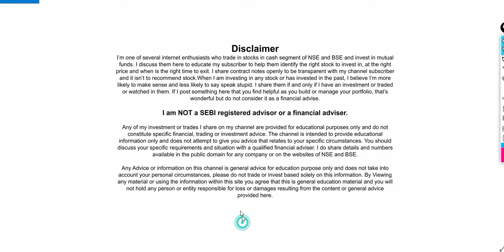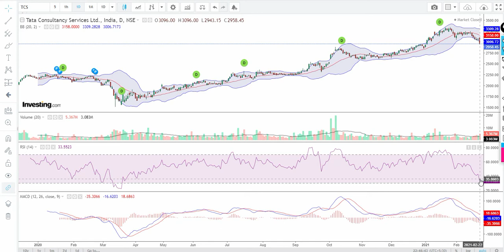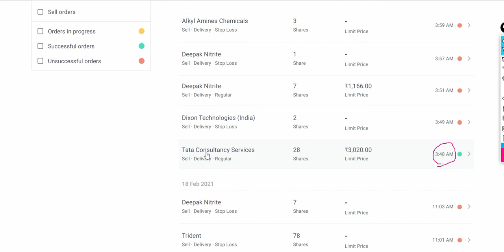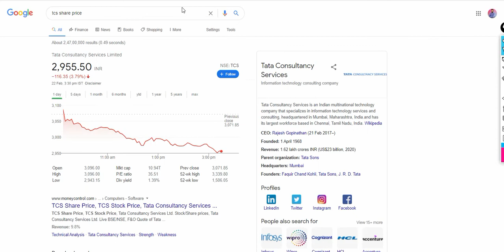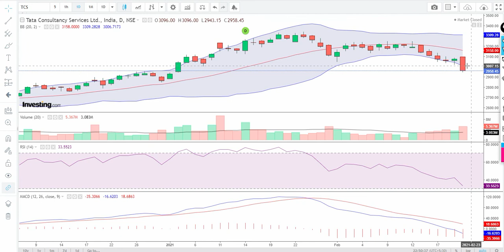Best Time to Invest in TCS | Start buying in TCS Stock | Tata Consultancy Services Stock Suggestion